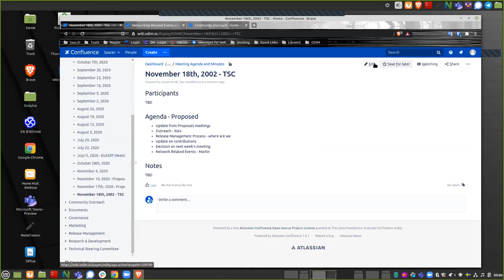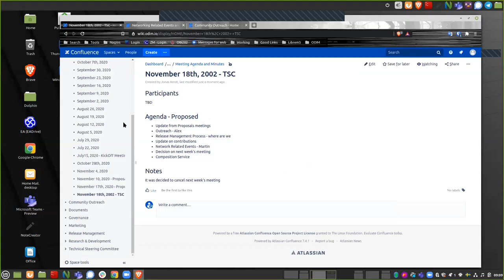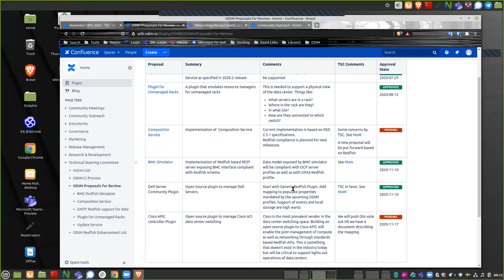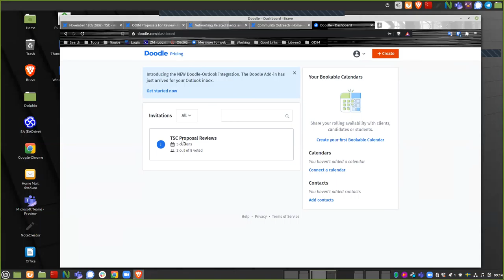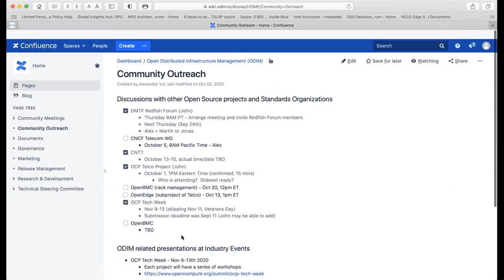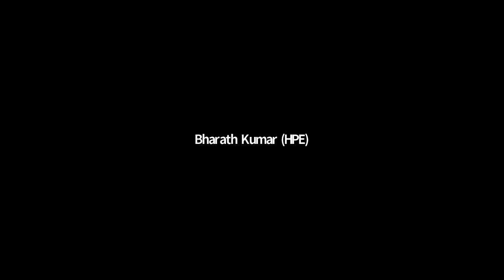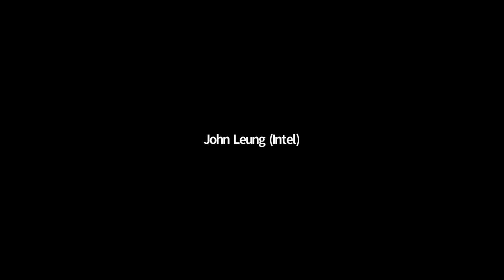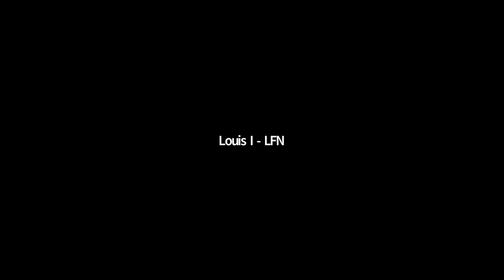LF Networking - ODIM Project - Technical Steering committee TSC Meeting November 18 2020